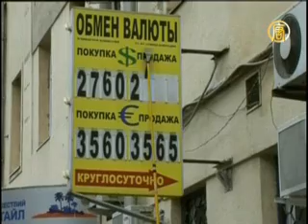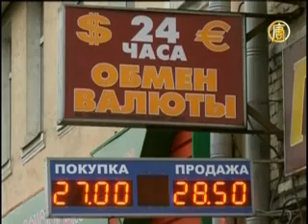Какую валюту выберут российские вкладчики?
Сегодня официальное соотношение российской валюты к доллару составило один к двадцати шести, в то время, как уличные обменники продают одну условную единицу по 28 рублей. Вот только покупателей на этот товар теперь не найти.